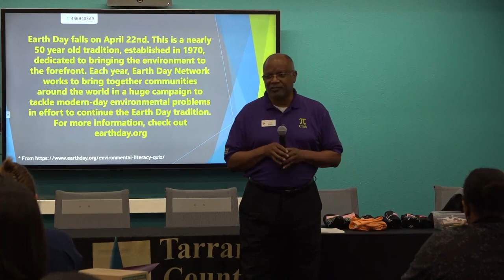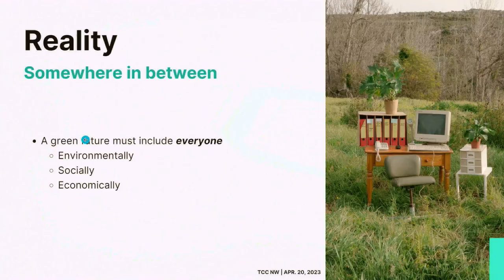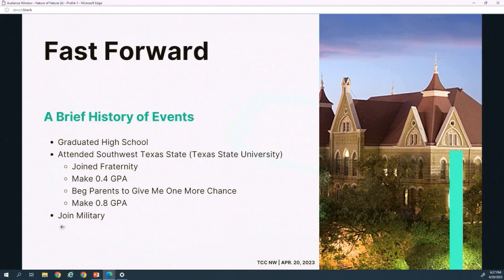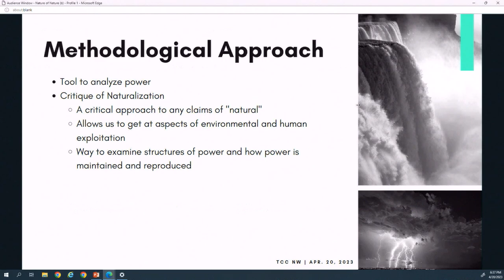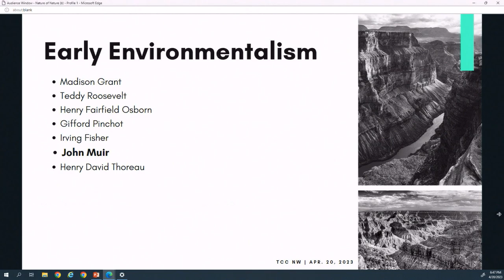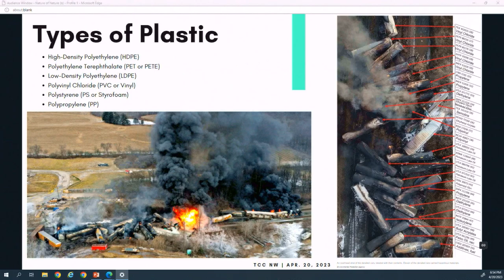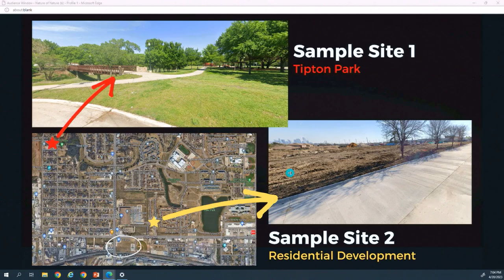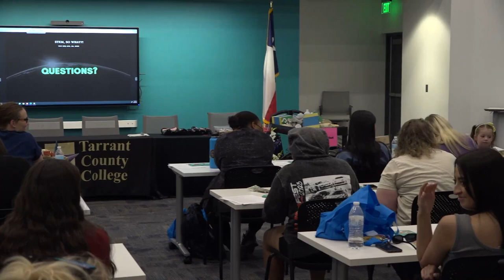TCC STEM - So What 03 04/2023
TCC Northeast - Nature, Power, and Politics